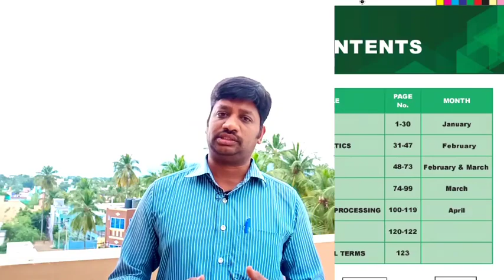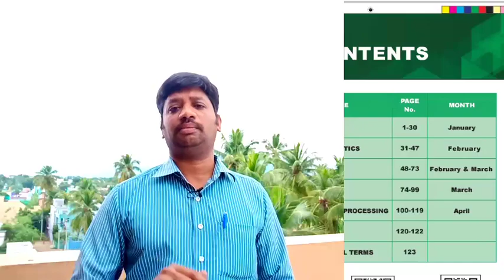8th STD Maths Term 3 New Book | 5 minute maths